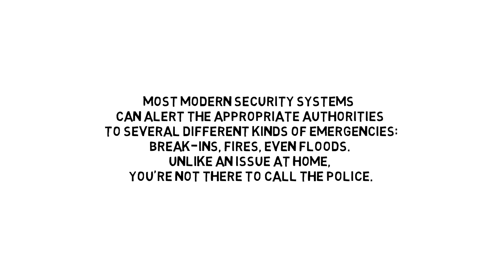Business Security Final